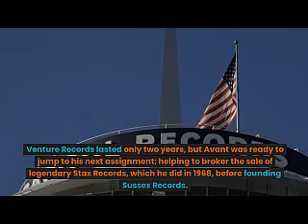LEAKED: Clarence Avant, 'The Black Godfather' of music, dies at 92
Clarence Avant, the executive and businessman known as "The Black Godfather" of music and entertainment, died Sunday at 92.

Avant died at his Los Angeles home, his son Alex Avant, daughter Nicole Avant and son-in-law Ted Sarandos shared in a statement Monday.

"It is with a heavy heart that the Avant/Sarandos family announce the passing of Clarence Alexander Avant," the family said. "Through his revolutionary business leadership, Clarence became affectionately known as 'The Black Godfather' in the worlds of music, entertainment, politics, and sports."

Avant's family added: "Clarence leaves behind a loving family and a sea of friends and associates that have changed the world and will continue to change the world for generations to come. The joy of his legacy eases the sorrow of our loss."

Avant, a North Carolina native, became a pillar in entertainment after moving to Los Angeles in the late 1960s. There, he formed Sussex Records in 1969, which signed Sixto Rodriguez and soul singer Bill Withers, who released hits "Ain't No Sunshine," "Use Me" and "Lean on Me," while signed to the label.

In his early days, Avant worked as a nightclub manager in New Jersey before moving into artist management. His roster included R&B and jazz musicians such as Little Willie John, Sarah Vaughan and rock producing pioneer Tom Wilson, who would go on to helm work from Bob Dylan and the Velvet Underground.

Avant's first foray into steering a record label came in 1967 with Venture Records, originally founded as an outlet for the soul recording artists on MGM Records. Venture Records lasted only two years, but Avant was ready to jump to his next assignment: helping to broker the sale of legendary Stax Records, which he did in 1968, before founding Sussex Records. Sussex, however, folded in 1975 after the IRS auctioned off the company's assets due to $48,000 in federal tax liens.

V]The music executive also purchased KAGB-FM, which made it the first Black-owned FM radio station in Los Angeles.

Avant is credited with advancing the careers of L.A. Reid, Babyface, Michael Jackson, Quincy Jones and more. His influence in the music industry propelled artists in Motown and jazz and influenced the early days of hip-hop.

IMPORTANT!
None of these images, music & video clips were created/owned by us.